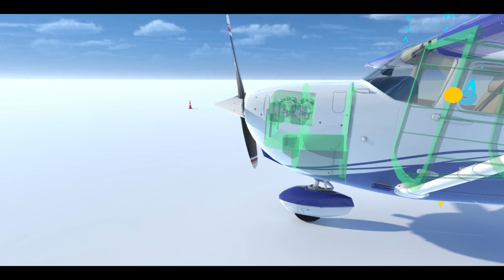Aircraft Spatial Awareness - Development Prototype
This teaching tool will be used by Aerospace Engineering students to gain a deeper understanding of how aircraft control surfaces move. Students can control the aircraft from both inside and outside of the cockpit to visualise the moving components. Clicking on the aircraft will display the internal structure and all forces shown on the aircraft are dynamic. Student progress is tracked and students can guess the centre of lift and centre of mass.